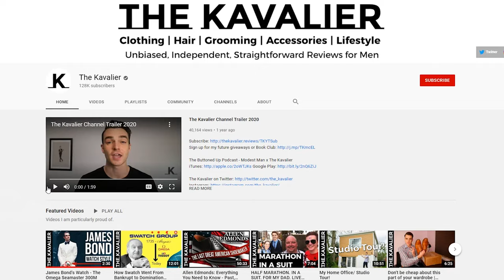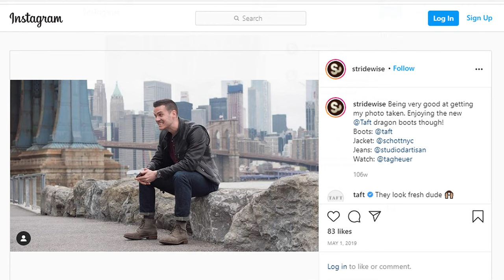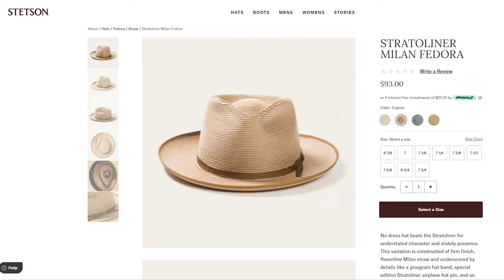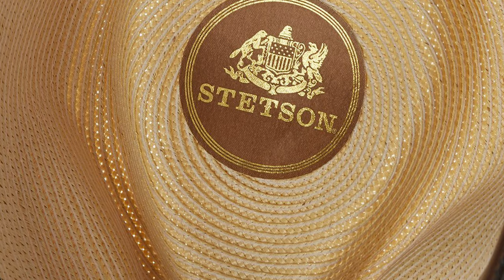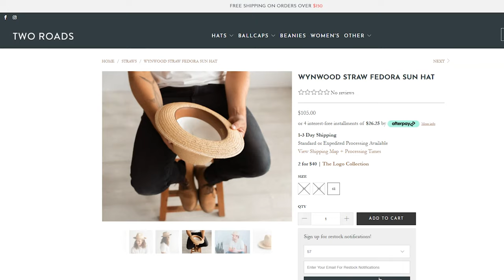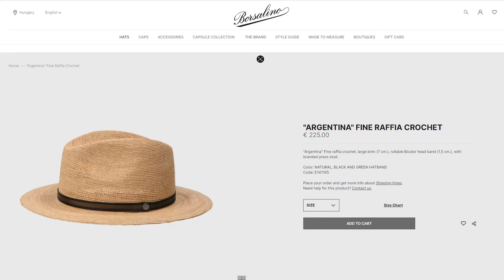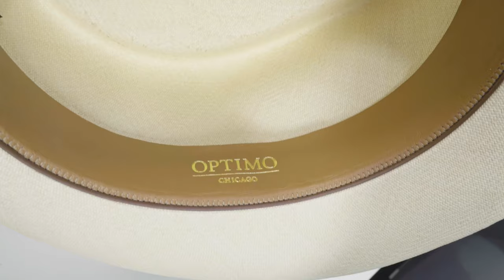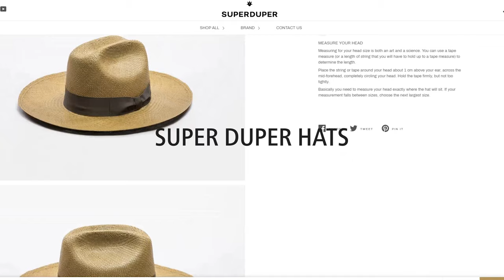The 7 Best Straw Hats for Men at Every Price Point (feat. @The_Kavalier )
* Get links and SEE 3 MORE HATS in the full article

Love the look of summery straw hats but don't want to look like a guy who wears wool fedoras and cargo shorts? @The_Kavalier  joined me to break down the best straw hats — at any price point — so you can work up some stupendous summer outfits that perfectly walk the line between classy and casual.

00:00 Intro
00:47 Why Straw Hats?
01:41 What Makes a Good Straw Hat?
02:08 REI - Sunday Afternoons Havana Hat ($34)
02:47 Brixton - Wesley Straw Hat ($49)
03:35 Stetson - Stratoliner Milan Fedora ($93)
04:30 Two Roads Hat Co. - Wynwood ($105)
05:30 Goorin Bros - Big John ($160)
06:10 Borsalino - Argentina Raffia Crochet ($290)
07:27 Optimo - The Optimo  ($600-$5,000)